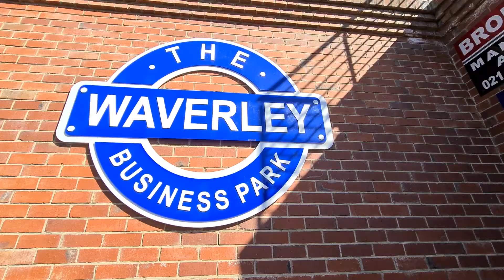Flat To Let in Observatory | Cape Town | South Africa, Seeff Southern Suburbs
This conveniently located apartment is in The Waverly Business Park apartment block, a 24-hour secured complex. The apartment comes with a secured basement parking bay, intercom system and remote controlled access. It is on the third floor with an amazing view from the balcony. Ideal for students. Available 1 November 2021.